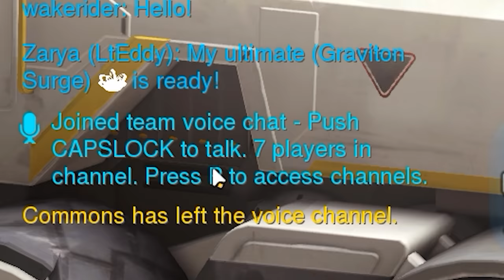"DPI Stanley" | Overwatch Mishaps 43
PARTNER CODES

FANFIT GAMING (The beautiful Dva light)
Dva Neon Light seen in the back of vids!

Lt Eddy
Etobicoke, ON M8Y3Y2

SETTINGS

Overwatch Settings:

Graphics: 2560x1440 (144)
All settings on Low/Off, Texture and Texture Filtering on High.

Sens: 4.0 (All heroes)
In-Scope Relative Sens: 35
DPI: 800

Crosshair:
Show Accuracy: Off
Color: Teal
Thickness: 1
Length: 7
Center Gap: 6
Opacity: 100
Dot Opacity: 0

CSGO Settings:
Sens: 1.25
DPI: 800

Crosshair:
cl_crosshair_drawoutline "1"
cl_crosshair_dynamic_maxdist_splitratio "0.35"
cl_crosshair_dynamic_splitalpha_innermod "1"
cl_crosshair_dynamic_splitalpha_outermod "0.5"
cl_crosshair_dynamic_splitdist "7"
cl_crosshair_outlinethickness "1"
cl_crosshairalpha "225"
cl_crosshaircolor "5"
cl_crosshaircolor_b "86"
cl_crosshaircolor_g "86"
cl_crosshaircolor_r "255"
cl_crosshairdot "0"
cl_crosshairgap "-1"
cl_crosshairgap_useweaponvalue "0"
cl_crosshairscale "0"
cl_crosshairsize "3"
cl_crosshairstyle "4"
cl_crosshairthickness "0.5"
cl_crosshairusealpha "1"

MUSIC

MONSTERCAT SONGS

OVERWATCH MISHAPS INTRO
Title: CITY LIGHTS (FEAT ROYAL) - Conro

PUBG MISHAPS INTRO
Title: New Dawn by Bad Computer

STREAM HIGHLIGHT INTRO
Title: HOMEBOUND - Feint

PARTNERS